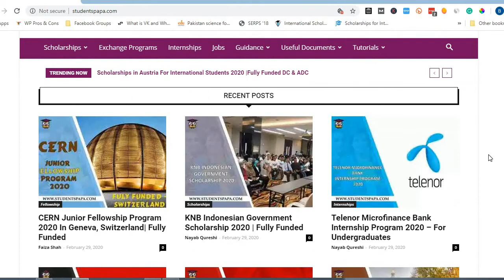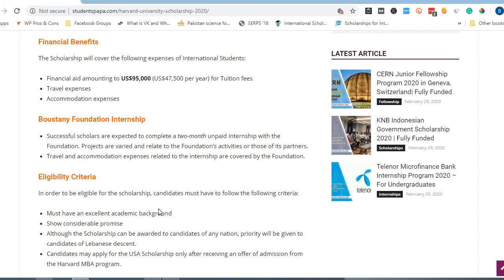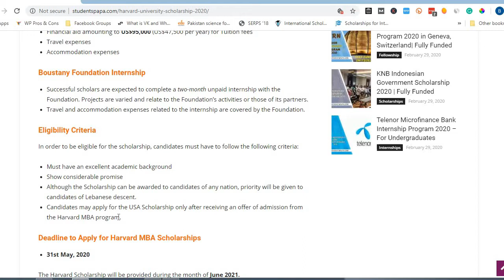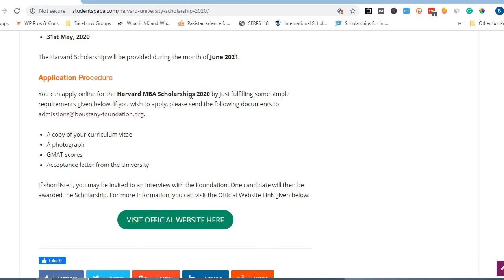Harvard University Scholarship 2020 | Fully Funded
Applicants are invited to apply for the Harvard University Scholarship 2020 in USA. The international students from all around the globe who want to achieve their MBA Degree from Harvard University for Free can apply for the scholarship.

The Harvard University Scholarship 2020 in USA is a 2 years MBA program that gives opportunity to International Students to Study Fully-Free in USA.

Harvard University MBA Scholarship 2020 Details
Host Country: Unites States of America

Scholarship Duration: 2 Years

Eligible Countries: All Countries

Funded by Boustany Foundation Internship

Host University: Harvard University

Degree Level